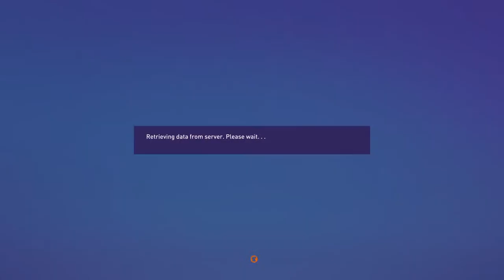Cloyne United!! FIFA 23 Career Mode #3